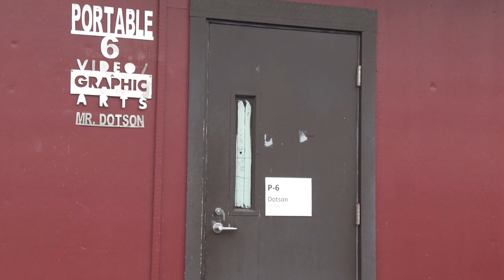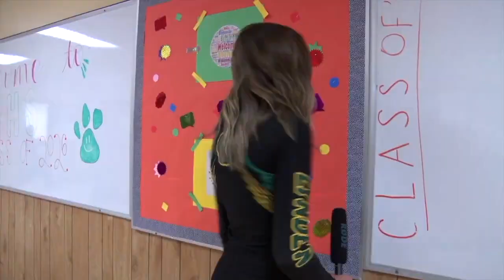1 30 2023u